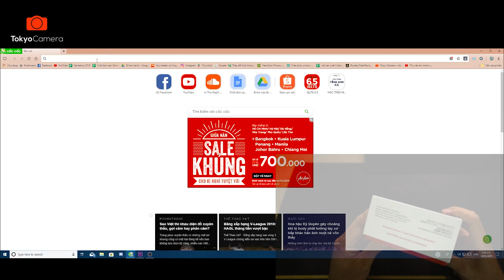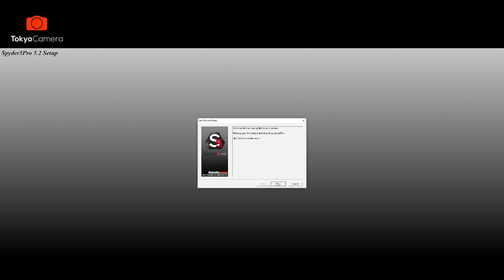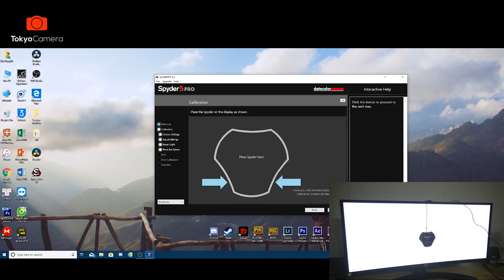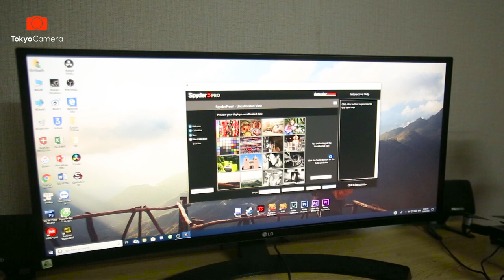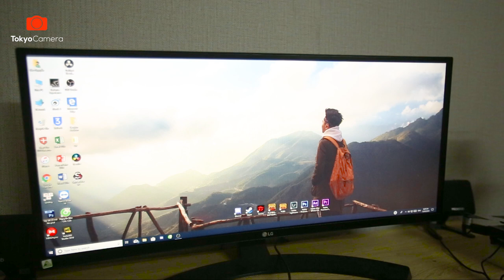Spyder 5 pro - Công cụ không thể thiếu cho Film Maker | Tokyo Camera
Một vấn đề cũng khá là cũ nhưng vô cùng quan trọng trong dựng film mà khá nhiều người đã lãng quên đó chính là màu sắc của chính chiếc màn hình mà chúng ta dựng film mỗi ngày.
Màu sắc của màn hình có gì mà lại quan trọng đến vậy? Cùng xem video để hiểu rõ hơn nhé!